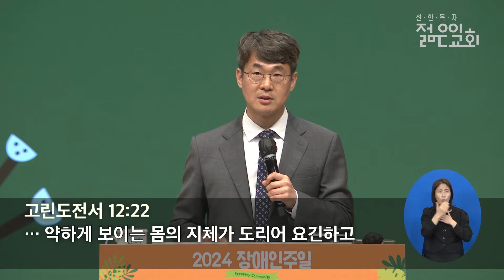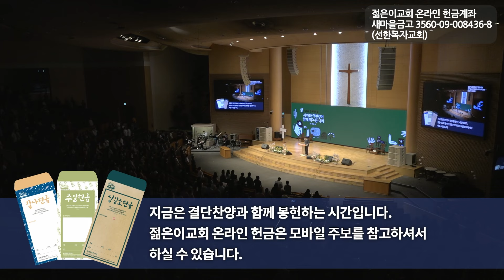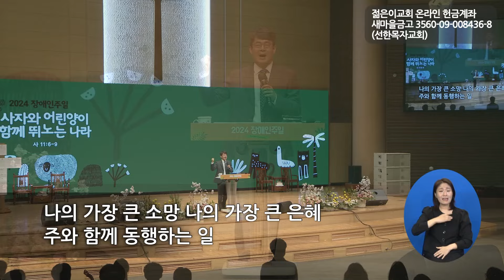[선한목자교회] 젊은이예배 설교 2024년 04월 14일 | 이상한 능력, 회복 공동체 - 김인수 목사 [고린도전서 12:22-23]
[선한목자교회] 젊은이예배 설교 2024년 04월 14일
이상한 능력, 회복 공동체 - 김인수 목사 [고린도전서 12:22-23]